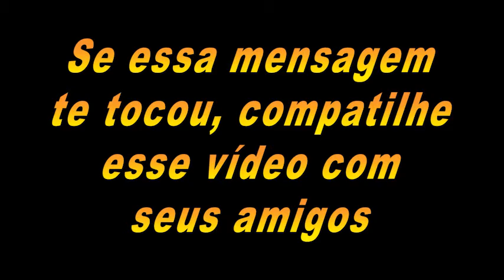Os 4 maiores tesouros da vida !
Meu Instagram